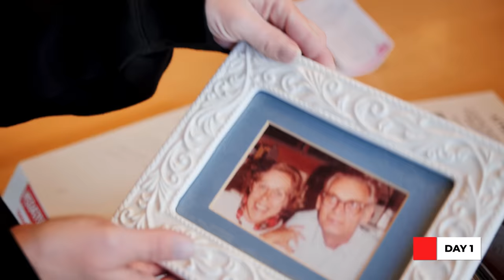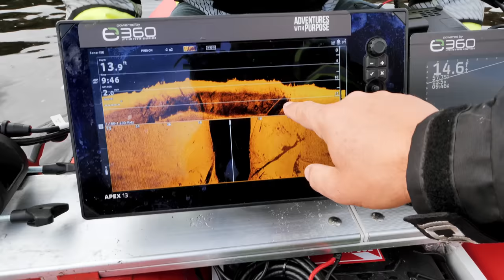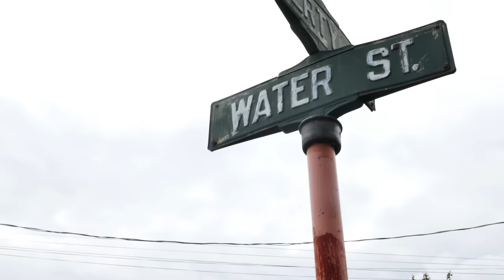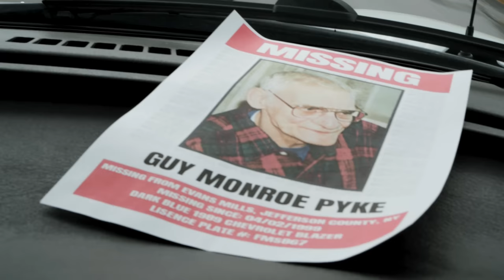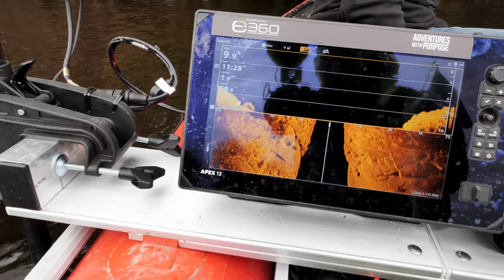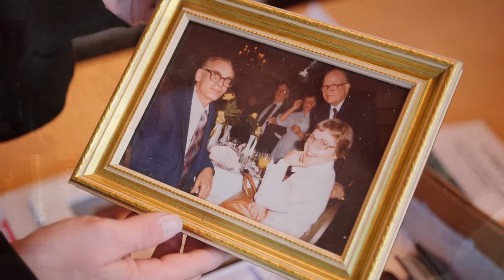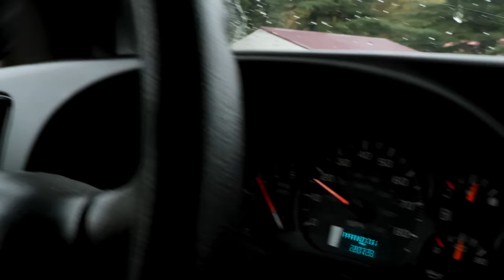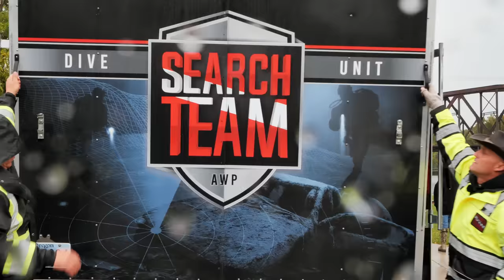MISSING 23 YEARS: Day 2 in the Search for Grandpa Pyke!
Guy Pyke, beloved grandfather, mysteriously vanished 23 years ago in Evans Mill, New York. Yesterday, we scoured Route 11 and Highway 58, and while some might say we came up empty-handed, we provided Jennifer with invaluable answers about where her grandfather wasn't.

🎬.. The Search for Guy Pyke

Today, our search takes us to Dexter, Pillar Point, and back towards Watertown. We're not just looking for Guy; we're searching for closure, for peace, and for the truth.

In 1999, Guy Pyke set out on a journey in his dark blue 1989 Chevy Blazer, never to return. With its distinctive black top and diamond running boards, this vehicle is a crucial piece in the puzzle of his disappearance. Today, we venture further, exploring new locations and revisiting old ones, all in the hope of finding answers for Jennifer, Guy's granddaughter. She was just 18 when he disappeared, and her determination to find her grandfather has been the beacon guiding our search.

The Black River holds particular significance for us. Rumors and local tales speak of vehicles submerged in its depths. While previous searches have yielded nothing, we're here to ensure no stone remains unturned. Every location, every rumor, every potential lead is a step closer to Guy.

As we dive into the mysteries of Pillar Point, we're reminded of the importance of community, of shared memories, and of the stories that bind us. Every location has a tale, every clue a story, and every search a purpose.

If you missed our Day 1 search, the link is provided above. Your support, comments, and shared insights have been invaluable in this journey. Together, we hope to bring Guy home and provide the answers that Jennifer and her family have been seeking for over two decades.

For those who have lost hope, for families waiting for answers, and for mysteries that remain unsolved, we are "Adventures With Purpose." Join us as we unravel the story of Guy Pyke, one clue at a time.